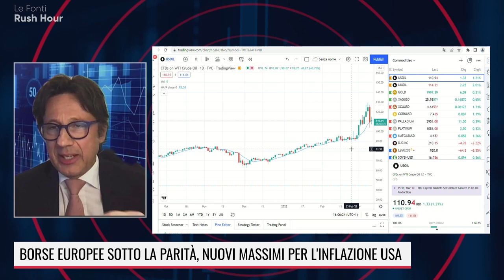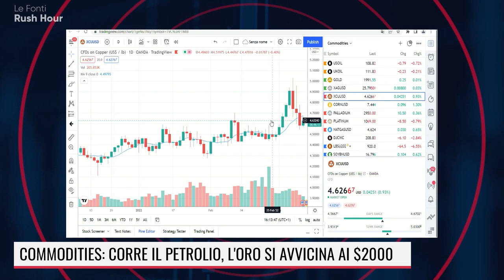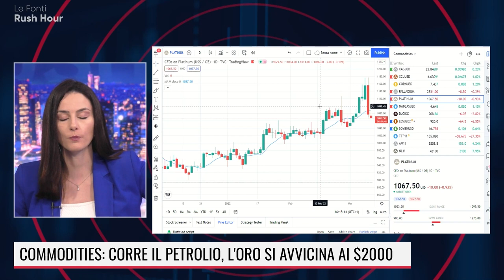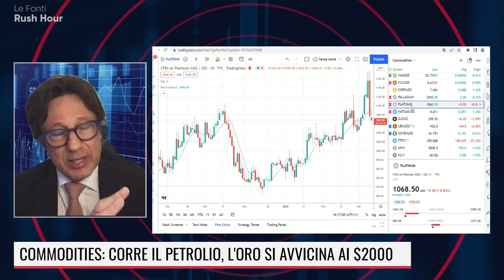IL PREZZO DELLE MATERIE PRIME NON SI STABILIZZERA' NEL BREVE PERIODO. IL PUNTO CON DALL'AGLIO